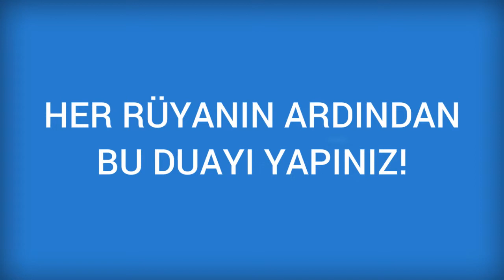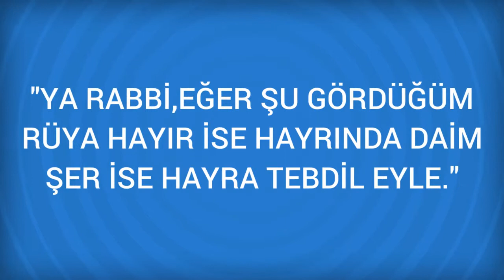Rüyada Bağışlamak Görmek Ne Anlama Gelir, Ne demektir?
Rüyada Bağışlamak Görmenin Anlamı Nedir? Öğrenmek için
Rüyada Bir Kimseyi Bağışlamak Suçundan ya da hatasından dolayı bir kimseyi bağışlamak o kimseye iyilik yapmaya, Biri tarafından bağışlanmak ondan gelecek iyiliğe, Devletin birini bağışlaması devletten gelecek atıfet ve ihsanlara,  Birine bir tarla bağışlamak

Rüyada Bağlama çalmak Görmek (bir sonraki rüya).

Rüyada Bağış Görmek (bir önceki rüya).